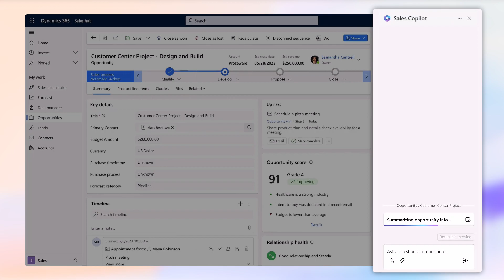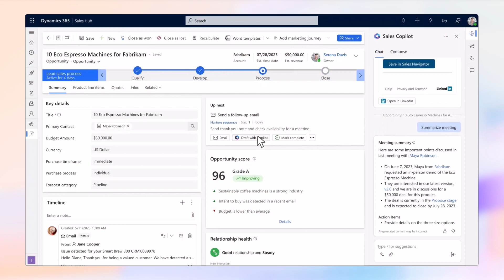Transform the way sellers work with Microsoft Sales Copilot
See how Microsoft Sales Copilot helps sellers unlock productivity and personalize customer interactions in their app of choice, whether they are working in their CRM platform like Dynamics 365 Sales or in collaboration apps like Microsoft Outlook or Teams. Sales Copilot is included in Microsoft Dynamics 365 Sales enterprise subscriptions and is also available for purchase for Salesforce users.